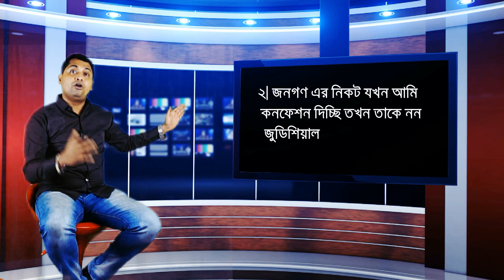আদালতে জবানবন্দীর ধারা । জবানবন্দি কি । Law TV | Jobanbondi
This channel is all about law sometimes we made funny videos because of far away monotonous. we hope all of people like this spontaneously, we try to make different category videos to make people conscious about law . law for all people
আদালতে  জবানবন্দীর ধারা বন্দি । জবানবন্দি কি ।Law TV | Jobanbondi |